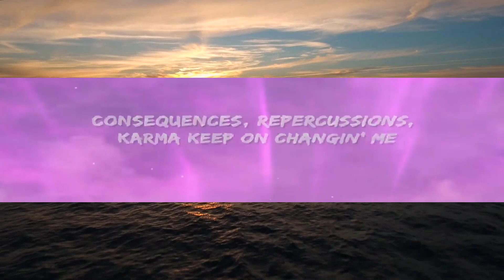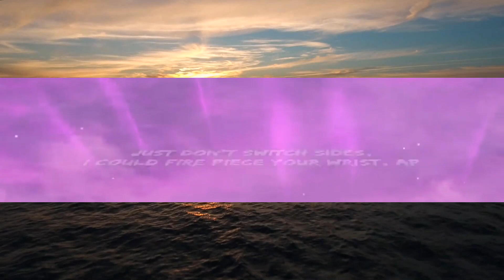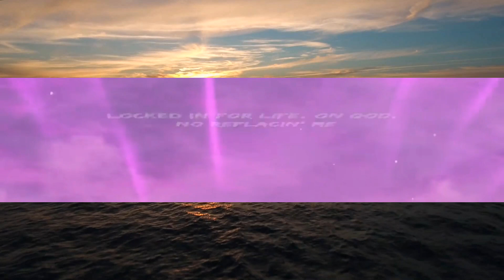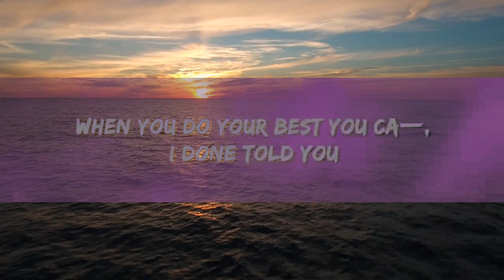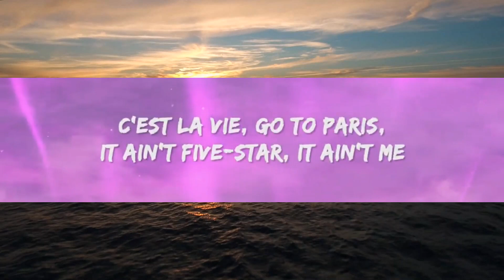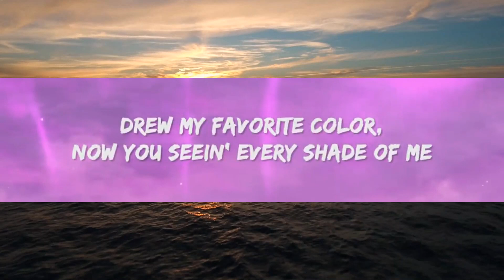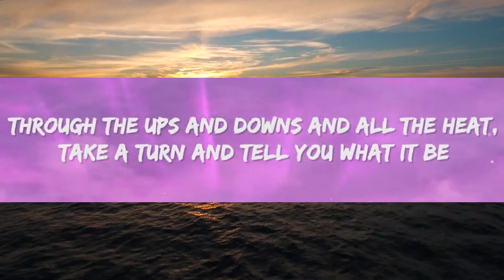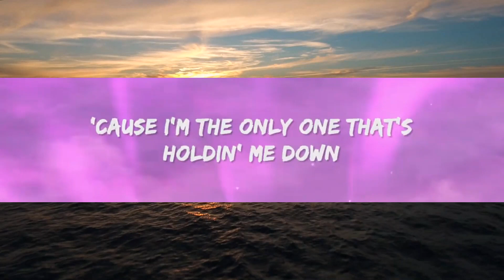1 HORA | SZA - Open Arms (Lyrics) ft. Travis Scott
1 HORA |  SZA - Open Arms (Lyrics) ft. Travis Scott
1 HORA |  SZA - Open Arms (Lyrics) ft. Travis Scott
1 HORA |  SZA - Open Arms (Lyrics) ft. Travis Scott
SZA - Open Arms Lyrics by Rap Samurai

🎵 Lyrics: SZA - Open Arms
[Intro: Norma Rowe]

Open arms
You keep me open, I'm so devoted
You keep me open (Ooh)
Open arms

I know all this is bad
Open arms
You keep me open
Open arms

I'm forever ridin', we forever guided
Pull up on an opp, hit his curb up, slide it (Brr)
Drew my favorite color, now you seein' every shade of me
For you, I try
I'ma bet it on you, a whole fee
Just don't switch sides
I could fire piece your wrist, AP
[Outro: SZA, Travis Scott, & Both]
You're the only one that's holdin' me down (Ooh)
'Cause I'm the only one that's holdin' me down